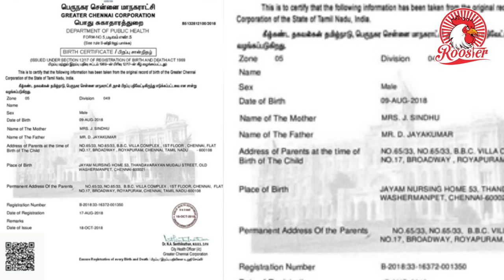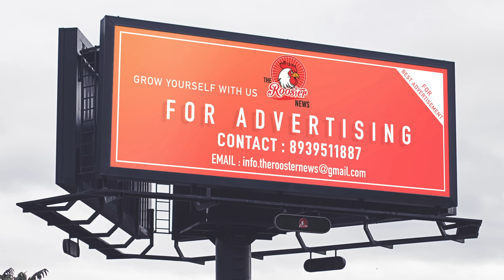புதிய ஆதாரத்துடன் சிக்கிய அமைச்சர் ஜெயக்குமார் | ADMK Minister D.JAYAKUMAR Caught With More Evidence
இளம்பெண் ஒருவருடனான அமைச்சர் ஜெயக்குமாரின் தொடர்பு' எனக் கிளம்பியிருக்கும் தகவல் அரசியல் அரங்கில் பரபரப்பை கிளப்பிக் கொண்டிருக்கிறது. உதவிக் கேட்டு போன சிந்து என்கிற பெண்ணுடன் நெருக்கமாகப் பழகியதில், அப்பெண் குழந்தை பெற்றெடுத்திருக்கிறார் என ஜெயக்குமார் மீது புகார் எழுந்தது. சமீபத்தில் தினகரன் ஆதரவாளர் வெற்றிவேல் டி.வி. பேட்டி ஒன்றில் ''எம்.பி ஒருவருக்குத் தம்பி பாப்பா பிறந்திருக்கிறது'' என தகவலை வெளியிட்டார். அதன் பிறகு கடந்த 21-ம் தேதி ஜெயா ப்ளஸ் தொலைக்காட்சியில் ஒரு ஆணும்  சிந்துபெண்ணும் பேசிக்கொள்ளும் ஆடியோ ஒன்று ரிலீஸ் ஆனது. அதில் கர்ப்பம் கலைப்பது சம்பந்தமாக உரையாடல் நடைபெறுகிறது. அது அரசியல் வட்டாரத்தில், அமைச்சர் ஜெயக்குமாரும் பாதிக்கப்பட்ட பெண்ணின் தாயும் பேசும் ஆடியோ என தகவல் பரவியது. இந்த நிலையில் அந்த குற்றச்சாட்டுகளை எல்லாம் மறுத்தார் அமைச்சர் ஜெயக்குமார். அது என்னுடைய குரல் அல்ல என பேட்டியில் தெரிவித்தார்.

இந்த நிலையில், அந்தப் பெண்ணின் பூர்வீகம் பற்றி விசாரித்தோம். ``சிந்து அப்பா, அம்மாவுடன் சென்னையில் வசித்து வருகிறார். அவருக்கு ஒரு தம்பி இருக்கிறார். 30 வயதான சிந்துவுக்கு திருமணம் தள்ளிப் போனதால் ஜோதிடர் ஒருவரிடம் ஆலோசனை கேட்டிருக்கிறார்கள். அவர் பெரும் பணத்தை வாங்கிக் கொண்டு ஏமாற்றிவிட்டார். அதனால் அவர் மீது நடவடிக்கை எடுக்க வேண்டும் என அமைச்சர் ஜெயக்குமாரிடம் புகார் அளித்திருக்கிறார்'' என்றார்கள் சிந்துவுக்கு வேண்டப்பட்டவர்கள். சிந்துவின் போட்டோக்கள், குடும்ப ரேஷன் கார்டின் நகல் ஆகியவற்றையும் இப்போது பகிரத் தொடங்கியிருக்கிறார்கள்.

பிறப்பு சான்றிதழ் வெளியான நிலையில் மாநகராட்சி துணை கமிஷனர் தலைமையில் ஒரு டீம் அந்த பிறப்பு சான்றிதழை சம்பந்தப்பட்ட அலுவலங்களுக்கு சென்று ஆய்வு செய்தது. இன்னொரு பக்கம் அ.தி.மு.க-வினர் சென்று, டி.டி.வி. ஆதரவாளர்கள் எனச் சொல்லி சிந்துவின் வீட்டுக்குச் சென்று பேச முயன்ற தகவலும் வெளியாகியிருக்கிறது. ஆனால், அந்த முகவரியில் யாரும் இல்லை. சிந்துவின் நெருங்கிய உறவினர் ஒருவர் புதுச்சேரியில் இருக்கிறார். -Source Vikatan